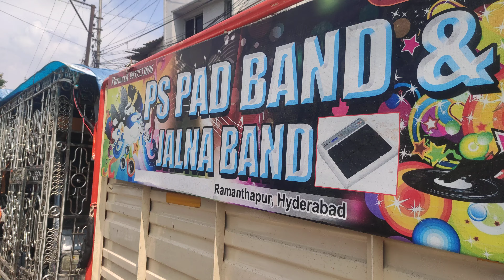koratai Ganesh Shoba yatra 2023